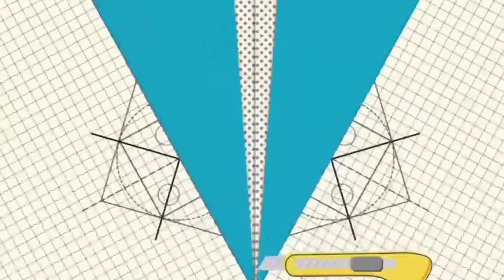DIY 3 in 1 sharpener at home || RS Creation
Video shoot by - Devansh Jain
Craft by - Harshika Jain
Video edit by - Harshika Jain